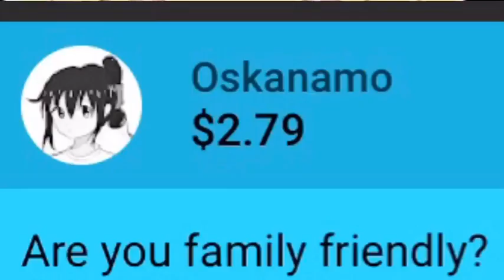is pika family friendy?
i paid 2$ just to make this video